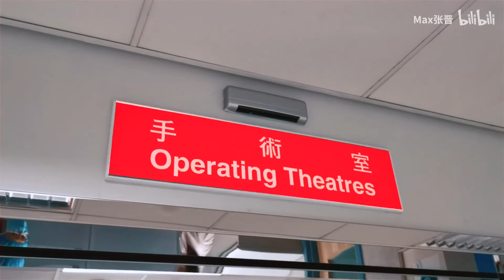【张晋的视频】又一次见证母亲对孩子伟大的爱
导演/摄影/剪辑/后期：张晋